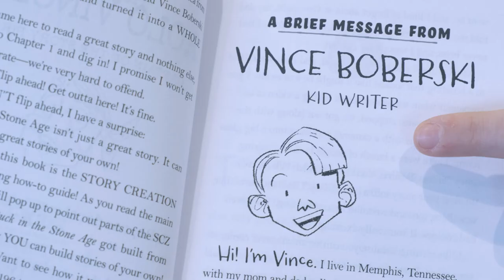Story Pirates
Memphian Vince Boberski is the 11 year-old winner of a nationwide contest hosted by Story Pirates, a group of improv comedians who perform shows inspired by kids' wildest ideas. Since their founding in 2004, they've evolved into a media and education organization with a hit radio show, a weekly podcast, and a coast to coast live tour.

When Story Pirates announced they were embarking on their next adventure, publishing their first book, Vince, who was a 5th grader at the time, was listening. The contest asked kids across the country to send in the main points of their story ideas and outlines for main characters. The winner would have their idea turned into a fully realized book written by New York Times bestselling author Geoff Rodkey.

Watch the video for the story of how Vince found out he won.